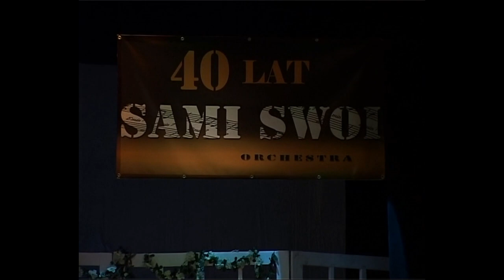Finał jubileuszowego koncertu "40 - lecie Sami Swoi Orchestra" 2008